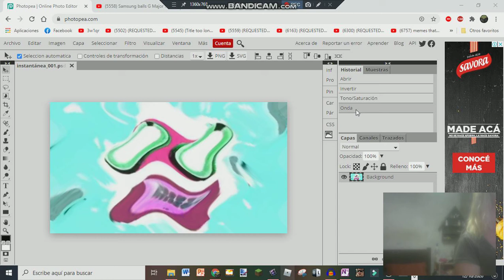Noprnmoi C Major Photopea PITENS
CKVO0WI3CKVO0WI3CKVO0WI3CKVO0WI3CKVO0WI3CKVO0WI3PAY MITENS